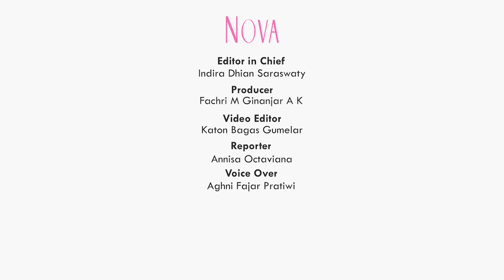Enzy Storia Buka Suara Terkait Kedekatannya dengan Diplomat Muda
Enzy Storia lagi-lagi dikabarkan dekat dengan seorang laki-laki. Setelah sebelumnya sempat dikabarkan dekat dengan Omar Daniel & Gading Marten, kali ini aktris dan pembawa acara tersebut dikabarkan dekat dengan diplomat muda. Bagaimana ceritanya? Temukan informasi lengkapnya di video ini.

EDITORIAL OFFICE
Gedung Green

ADVERTISING
Gedung Green